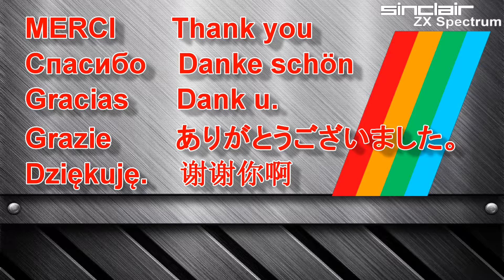DJJ Граница Таежный роман 8 bit, chiptune remix